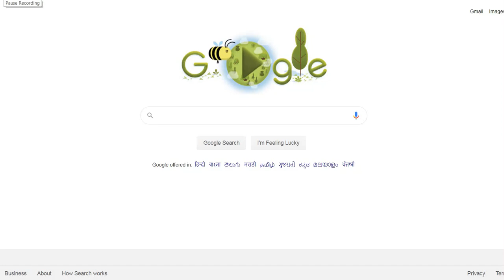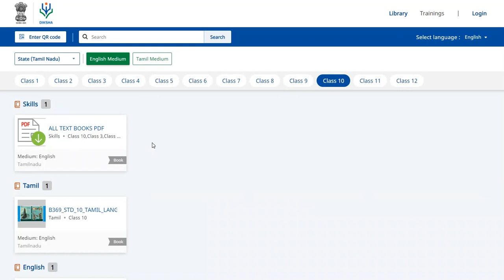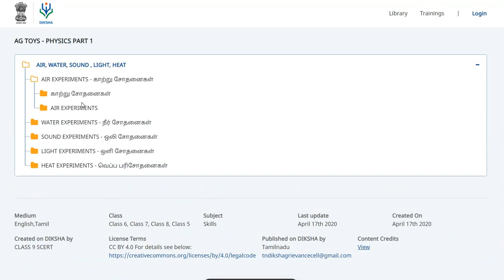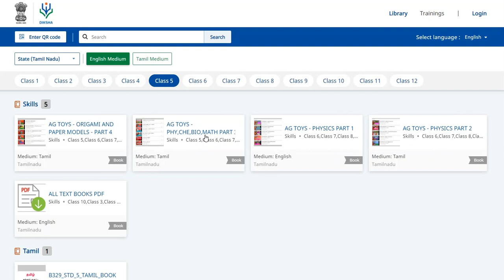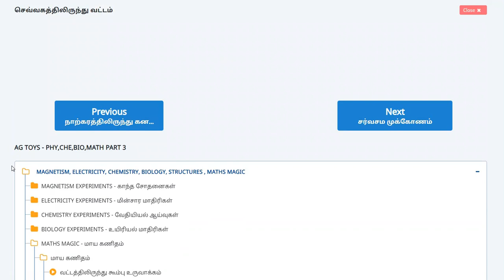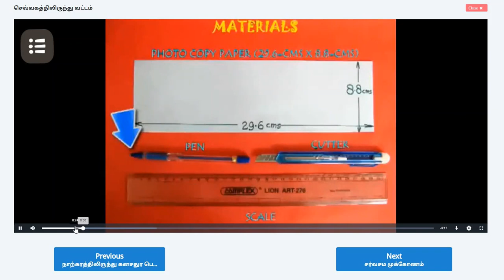இனி PROJECTS வீட்டிலேயே/ பள்ளியிலேயே நாமே செய்வது எப்படி? HOW TO MAKE PROJECT WITH SIMPLE THINGS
இனி PROJECTS வீட்டிலேயே/ பள்ளியிலேயே பெரியவர் உதவியுடன்நாமே செய்வது எப்படி?
 HOW TO MAKE PROJECTS FROM SIMPLE THINGS WITH THE HELP OF PARENTS/TEACHERS FFROM DIKSHA WEBSITE

காகிதத்தால்  ஆன (ORIGAMI) உருவங்களை செய்வது எப்படி? HOW TO MAKE DIFFERENT TYPES OF ORIGAMI IN DIKSHA